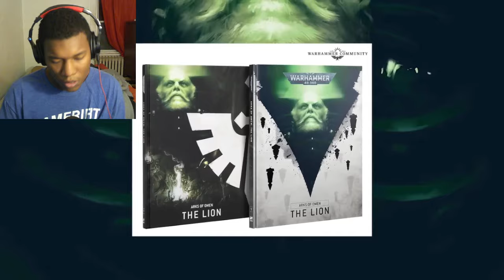Lion El'jonson's Return EXPLAINED. | Warhammer 40K Lore REACTION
Video by @weshammer